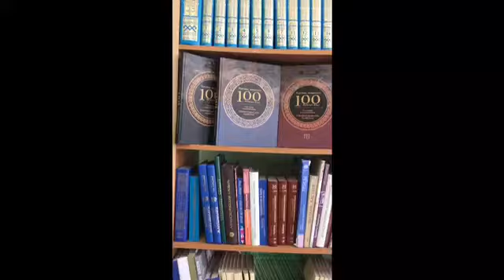Молик НейроАғылшын пікір